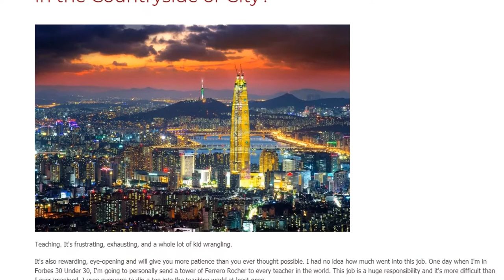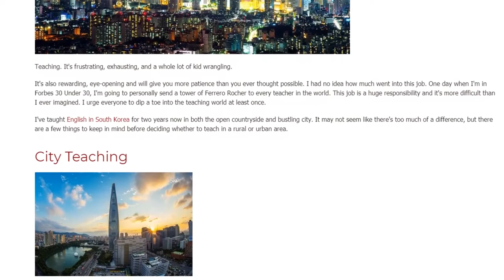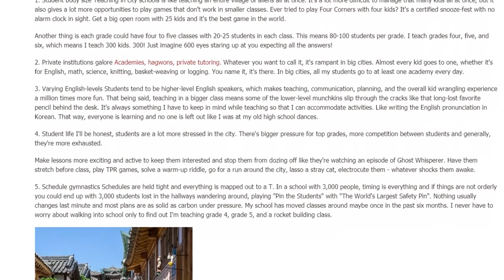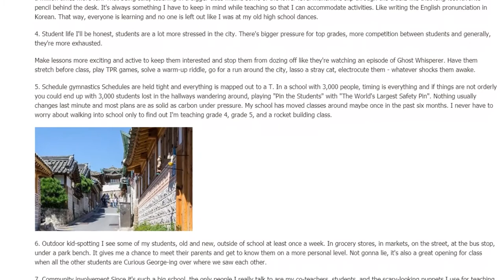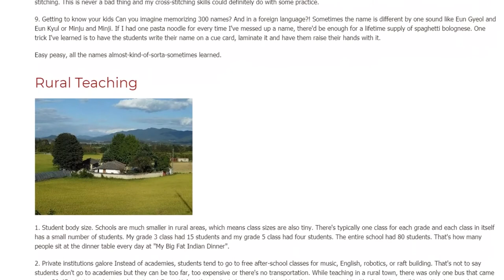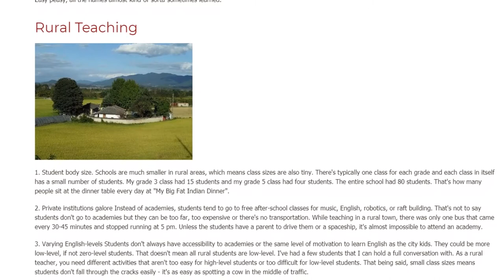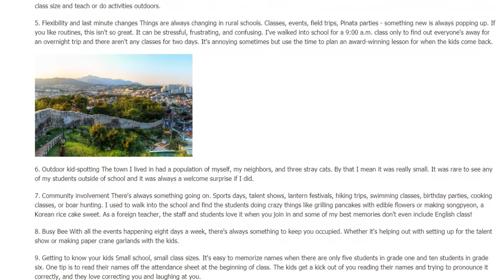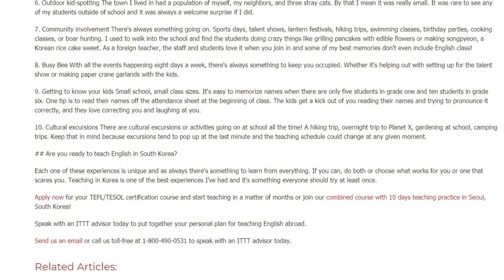Teaching English in South Korea - Should You Teach in the Countryside or City | ITTT TEFL BLOG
Teaching. It's frustrating, exhausting, and a whole lot of kid wrangling.

It's also rewarding, eye-opening and will give you more patience than you ever thought possible. I had no idea how much went into this job. One day when I'm in Forbes 30 Under 30, I'm going to personally send a tower of Ferrero Rocher to every teacher in the world. This job is a huge responsibility and it's more difficult than I ever imagined. I urge everyone to dip a toe into the teaching world at least once.

I've taught English in South Korea for two years now in both the open countryside and bustling city. It may not seem like there's too much of a difference, but there are a few things to keep in mind before deciding whether to teach in a rural or urban area.